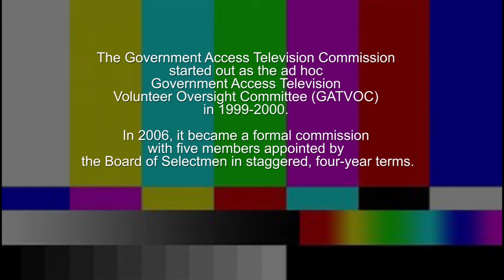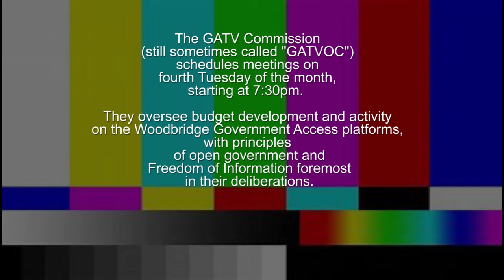Govt. Access TV Commission - 06/21/22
A specially-scheduled meeting for regular business. Agenda

More on job descriptions, possible change of meeting dates starting in December.